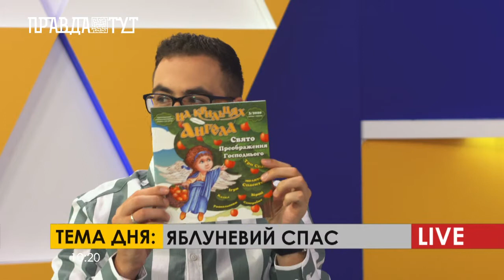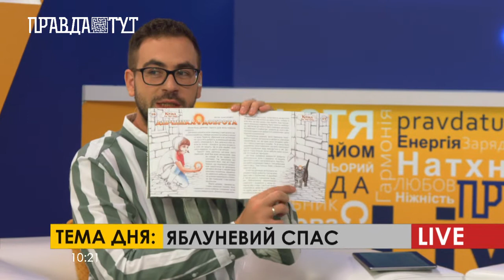ПравдаТУТ LIVE: Людмила Бацай про традиції яблучного спасу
До ранкової студії ПравдаТУТ LIVE  завітала заступник генерального директора Національної Бібліотеки України для дітей Людмила Бацай. На базі бібліотеки створено багато безкоштовних гуртків для дітей і навіть 3 дитячих театри, в яких грають навіть самі бібліотекарі. Не дивлячись на те, що бібліотека дитяча, дорослим також буде цікаво, адже і література спеціальна є і дорослих багато, з якими можна весело а головне корисно провести час.